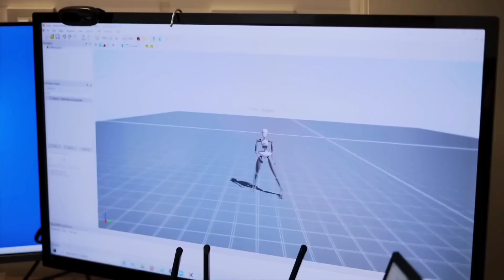Undisputed(ESBC Boxing Game) - Roy Jones Jr Motion Capture & Gameplay + The Greatest Ali in Action!!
Hiya guys JohnoDaz(BringthePain) here, check out Roy Jones Jr Motion Capture and Gameplay plus the Greatest himself Muhammad Ali in Action, see what you think much love dudes!!